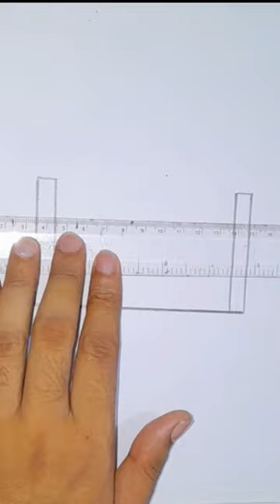subscribe if you like the video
how to art mosque,
how to draw a mosque,
how to draw a mosque easy,
how to draw al aqsa mosque,
how to draw a mosque you,
how to draw temple mosque and church,
how to draw a mosque hard,
how to draw a mosque 3d,
how to draw a mosque for ramadan,
art mosque,
how to draw badshahi mosque step by step,
how to draw mosque step by step,
how to draw blue mosque,
how to draw beautiful mosque,
how to draw blue mosque step by step,
how to draw a big mosque,
sacha baron build a mosque,
how to draw mosque with colour,
how to draw mosque masjid drawing tutorial pencil drawing easy,
how to draw mosque drawing,
how to draw mosque easy,
how to draw eid mosque,
how to make a mosque,
how to enter a mosque,
a mosque for kingman,
how to draw faisal mosque step by step,
how to draw grand mosque,
how to draw shat gombuj mosque,
how to draw mosque hard,
how to build mosque,
how do you draw a mosque,
how to draw mosque in illustrator,
how to draw mosque in easy way,
how to draw a mosque in a moon,
state of the art mosque prank,
how to draw larabanga mosque,
how to color a mosque,
how to draw muslim mosque,
how to draw madina mosque,
how to draw mosque on moon,
how to visit a mosque,
how to draw a realistic mosque,
how to draw a mosque real easy,
how to draw simple mosque,
state of the art mosque,
how to draw the mosque,
how to draw the mosque you,
how to draw turkish mosque,
how to draw mosque you,
how to draw mosque very easy,
how to draw sheikh zayed mosque

thanks